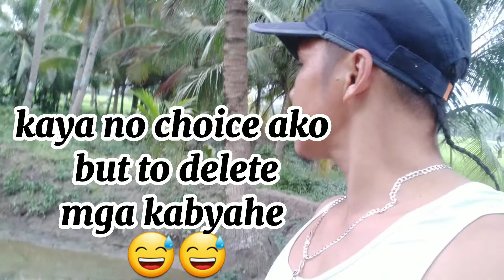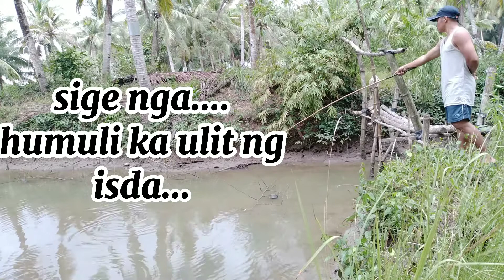Tilapia Fishing at naka chamba pa ng LANGKIYA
Sa buhay kailangan natin ng hobby na makakatulong sa atin lalo na sa panahon natin ngayun na may pandemic. Sarap mag fishing talaga pang tanggal ng stress. subukan nyo rin mag ganito kung wala kayung ginagawa, wag nyu lang seryusohin baka ma zero ka ma stress kapa lalo 🤣🤣🤣...